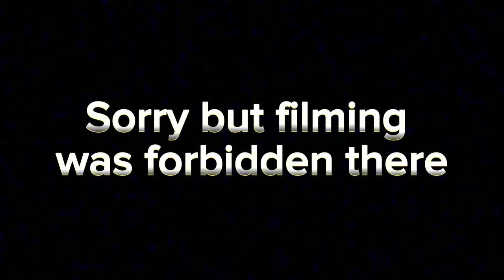Powder Dreams❄ and Alpine Bliss in Ischgl | SKI VLOG | Ischgl - Tirol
Hey there, ski and spa enthusiasts! Join me on a journey to Ischgl, Austria, where we'll experience the thrill of skiing and the serenity of a thermal spa retreat.

Imagine gliding through the pristine snow-covered slopes of Ischgl, surrounded by the majestic peaks of the Silvretta Mountains. Feel the crisp mountain air invigorating your senses as you conquer challenging runs and soak in the breathtaking views.

After a day of carving turns and embracing the winter wonderland, let's escape to the newly built Ischgl Thermal Bath and Spa for a well-deserved pampering session. Immerse yourself in the warmth of the thermal pools, experience the soothing power of saunas, and indulge in a variety of spa treatments designed to rejuvenate your body and mind.

Embrace the transformative power of Ischgl, where skiing meets relaxation, and adventure intertwines with tranquility.

So, grab your skis, your warmest gear, and let's embark on an unforgettable winter adventure in @silvrettaseilbahn  Austria! @tirol

Song: Non Copyrighted Music | Itro & SmK - Weekend (feat. Lisa de Novo)